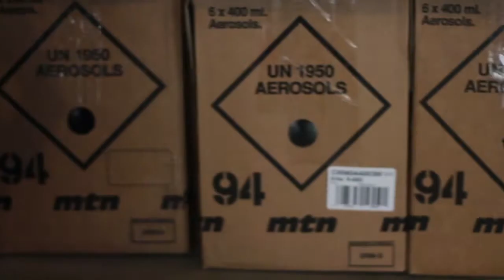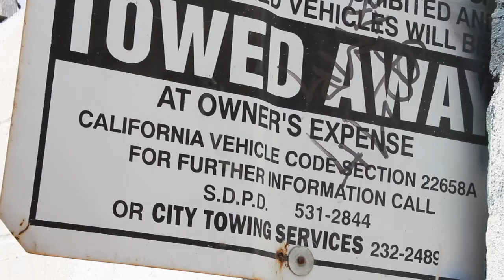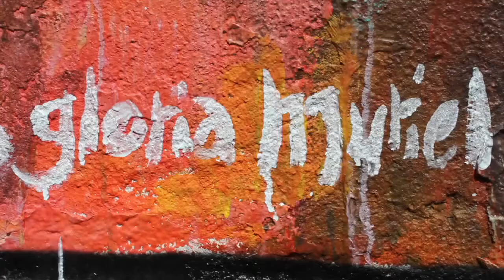Monstrinho, Persue, & Gloria Muriel